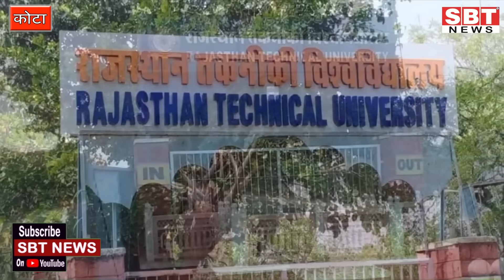29 अगस्त : राजस्थान दोपहर 11.15 बजे की 15 बड़ी खबरें | SBT News | Rajasthan News